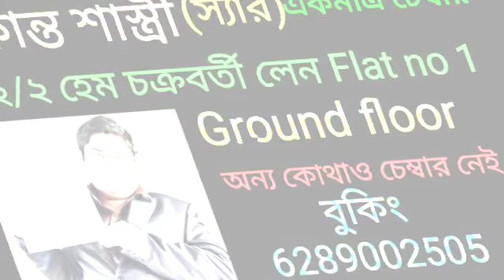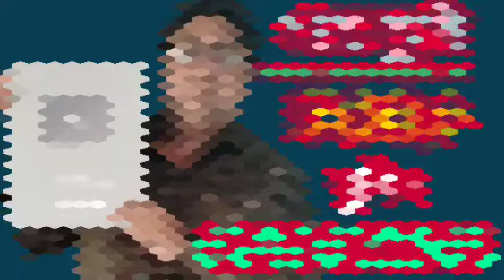ধনু রাশি 4 ঠা আগস্ট শুক্রবার রাশিফল 5 টি সুখবর নিশ্চিত পাবেন 💯 লটারি জেতার সুযোগ।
ধনু রাশি রাশিফল দেয়া হলো।